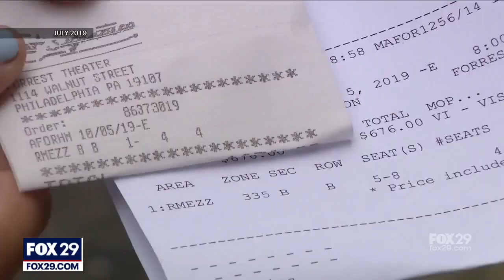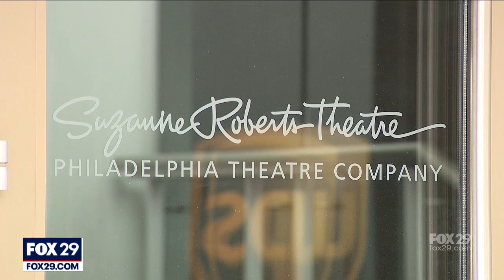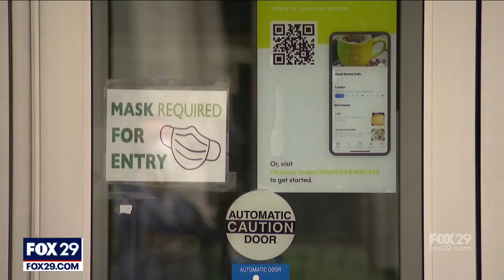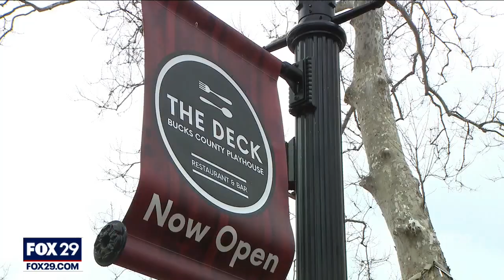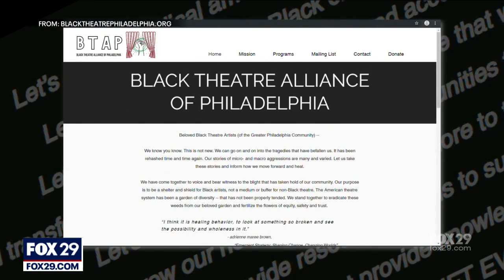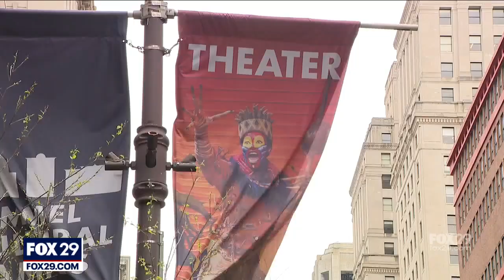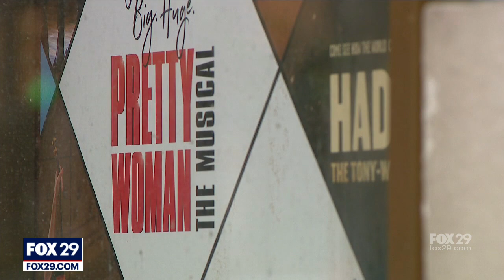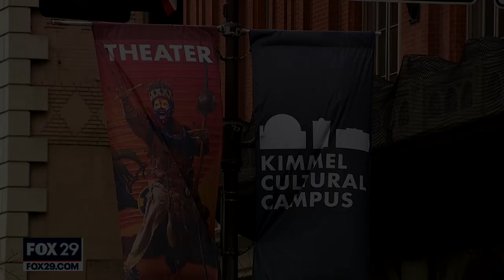Raising the Curtain with Marsha Mason and Candace Bushnell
A look at how theaters and artists have gotten creative to weather the COVID-19 pandemic. Hear firsthand from Oscar nominated actress Marsha Mason, "Sex And The City" creator Candace Bushnell and Tony nominee Rob McClure. Originally aired on FOX 29. Writer and Executive Producer: Alexander Wallick